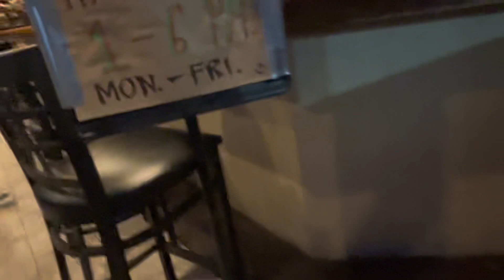ORLANDO TRAVEL VLOG | Girls Trip!!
Me and my friends decided to go to Orlando Flordia for one of the girls birthday, and was sooo much fun! We went to a few food spots, walked around the neighborhood, and spent some time in Downtown Orlando. This trip was definitely one for the books, amd we are definitely making our way back down very soon!

Turn on that notifications 🔔 to be notified when there’s a new video!

X - asia__simone